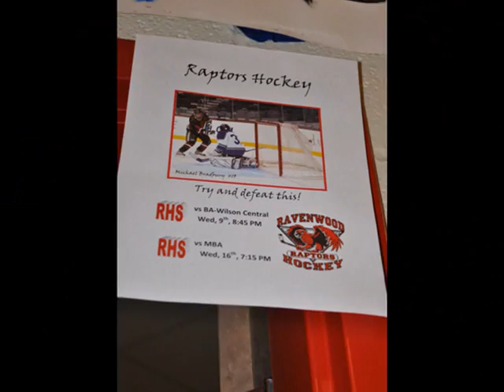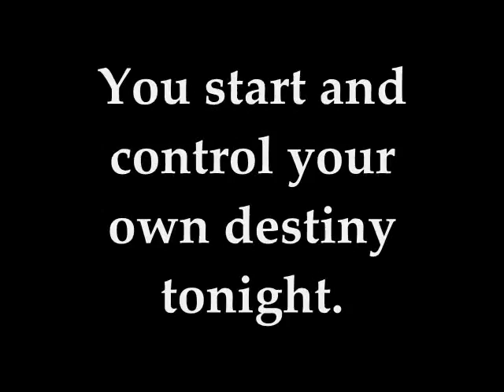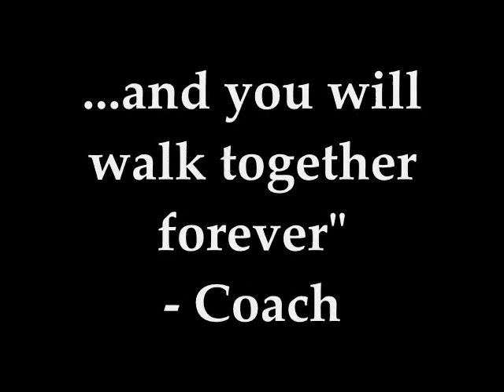2010 Alumni Slideshow